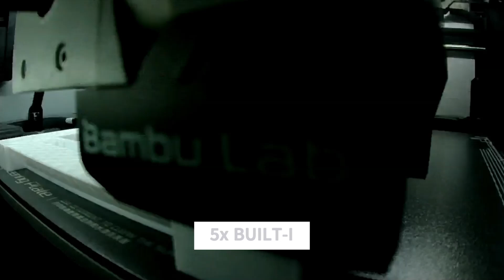Built-in Flushing System For Geberit Toilets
This product serves as a design solution for a button made of tiles and is compatible with modules of the Geberit brand.